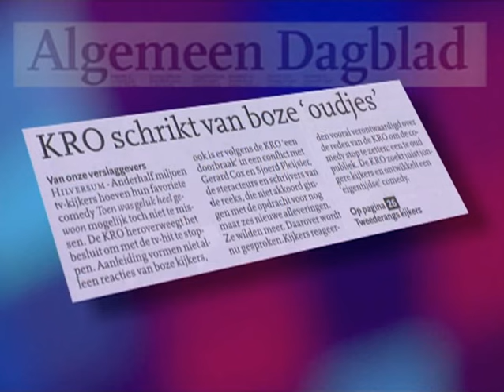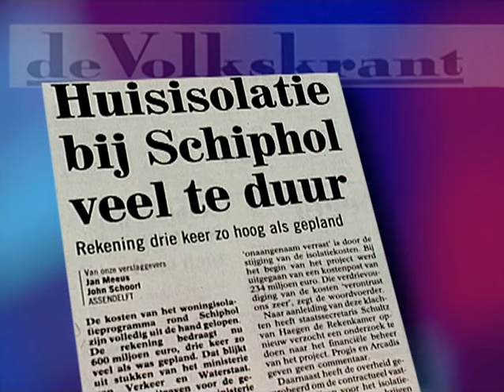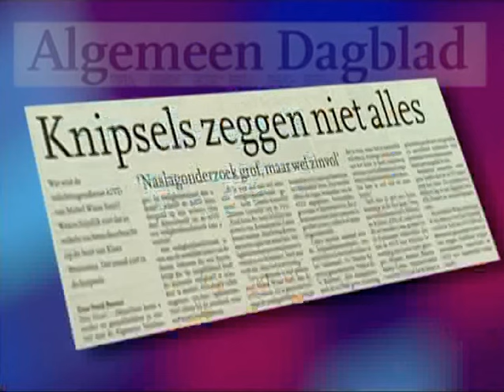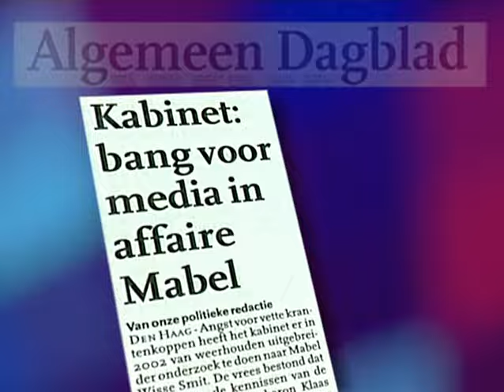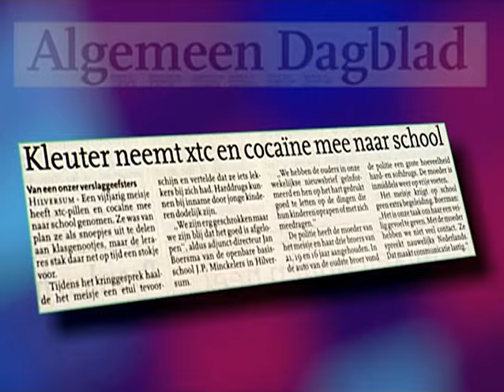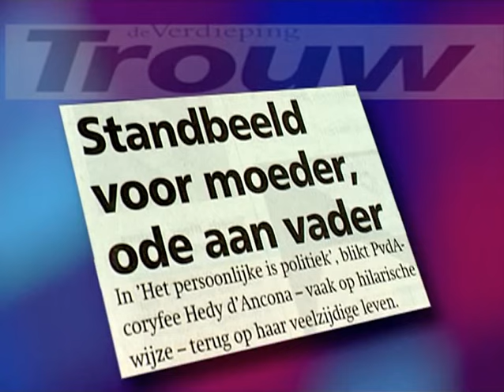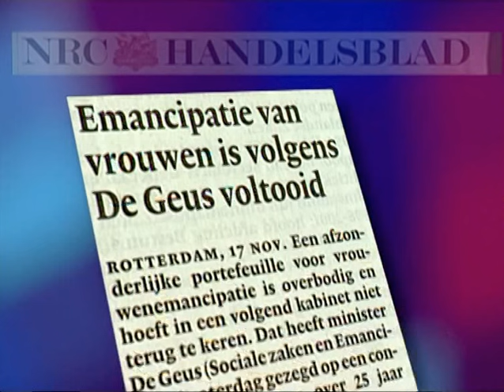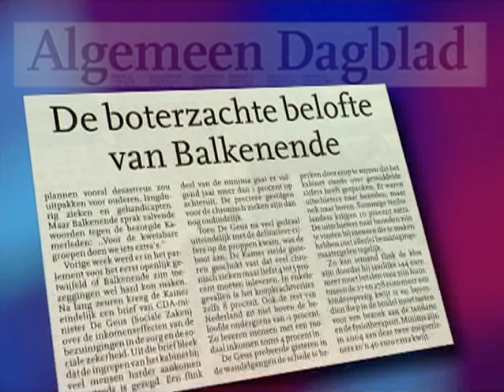Kopspijkers Cabaret | Najaar 2003